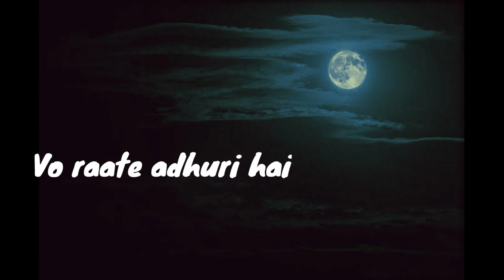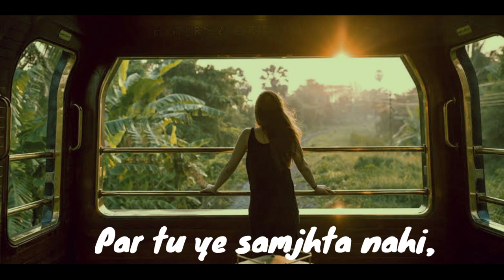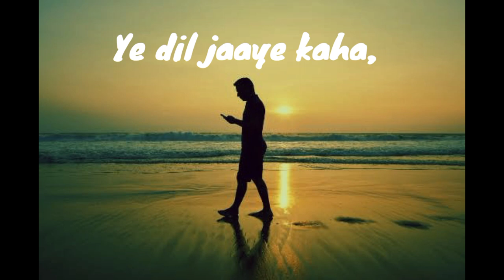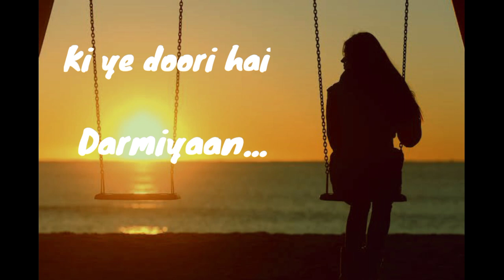Doori Hai Darmiyaan Official song Lyrical video | Sad Love | Shubhrant Dubey | Nishant Chaubey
Everybody falls in love for one time in their life in which some people are in long distance relationship.. So we are back here with our another new song "Doori hai Darmiyaan" dedicated to couples who are in long distance relationship and knew the meaning and importance of distance in a relationship and are unable to meet their love this valentine..
Listen it now and dedicate this song to love of your life...

Thank you❤ and keep loving us..

(Audio Credit) :-
Song Name: Doori hai Darmiyan
Singer: Shubhrant dubey
Lyrics & Composition : Nishant Chaubey
Music Production: Mohit Musik
Mixing-Mastaring: Mohit Musik

You can also hear it on (Hungama ,Jiosaavan Wynk ,Amazonprimemusic )

 Links are given below 👇🏻in description...

Music | Lyrics | Singer. A Complete Package For Movie, Video Song or Documentary.

Long distance relationship song whatsapp status Hindu song
Long distance relationship song whatsapp status female
Long distance relationship song whatsapp song
Long distance relationship sad song whatsapp status
Soulful romantic song
Soulful romantic song hindi
Soulful romantic song bollywood
Soulful love song
Soulful romantic punjabi
song
Soulful romantic song english
Trending song
Trending songs
Trending songs2021
Sad whatsapp song status
Sad whatsapp song
Sad whatsapp song status song tamil
Sad whatsapp song hindi
Longdistancerelationshipsong